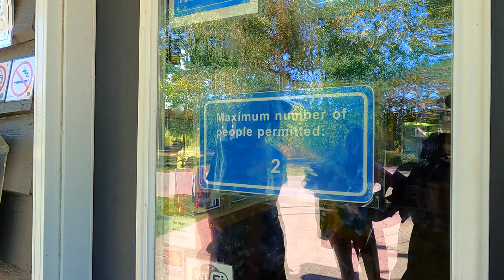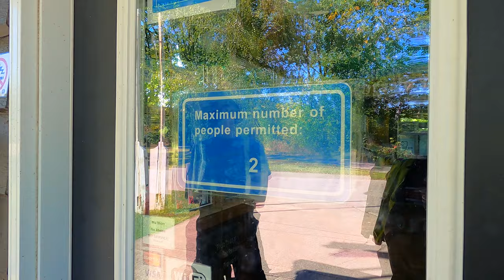CAMPING ETIQUETTE TIPS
Camping etiquette Tips for All campers

0:00 Intro
4:14 Napier Truck Tent
5:27 Tip#1 Don't Damage Things
9:16 Napier Truck Tent (Interior)
10:32 TIP#2 No Garbage in Fire Pit
11:44 We found a SKULL
13:19 Double Hammock
15:03 TIP#3 Pick Up After your Pets
17:26 TIP#4 Respect ALL Signage
18:09 Point Farms Stairs
20:00 TIP#5 Respect Other Camper's Silence
22:52 TIP#6 Checking Out
24:36 The Clam Packing Up
26:06 TIP#7 Dump Out Readyness
26:28 Conclusion

RODE VideoMic
(Amazon CAN)
(Amazon USA)

AKASO V50 Elite 4K Cam
(Amazon CAN)
(Amazon USA)

(Amazon CAN)
(Amazon USA)

GoPro Media Mod kit
(Amazon CAN)
(Amazon USA)

Tokina 11-16mm f/2.8 Lens
(Amazon CAN)
(Amazon USA)

GVM LED Studio Light
(Amazon CAN)
(Amazon USA)

Neewer Studio LED Light
(Amazon CAN)
(Amazon USA)

(Amazon CAN)
(Amazon USA)

(Amazon CAN)
(Amazon USA)

Microphone Deadcat Windscreen
(Amazon CAN)
(Amazon USA)

Delkin Fat Gecko Double Knuckle Canmera Mount
(Amazon CAN)
(Amazon USA)